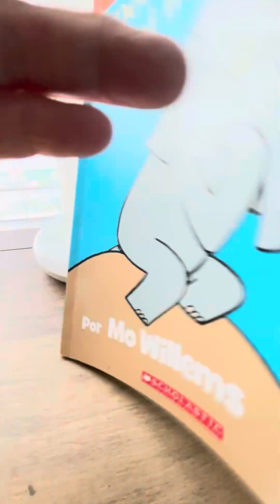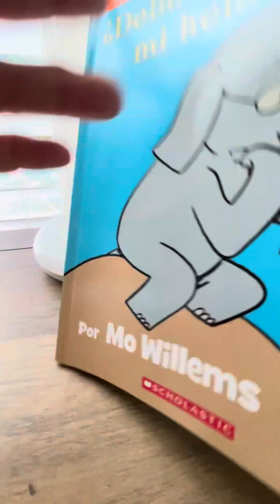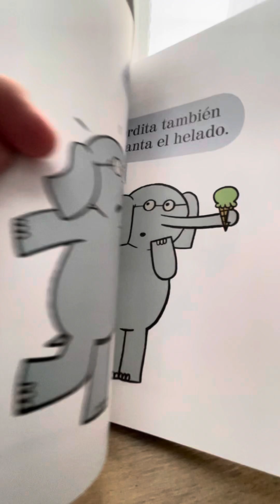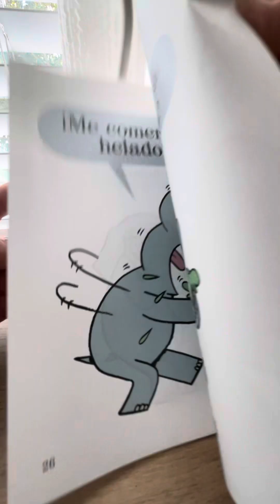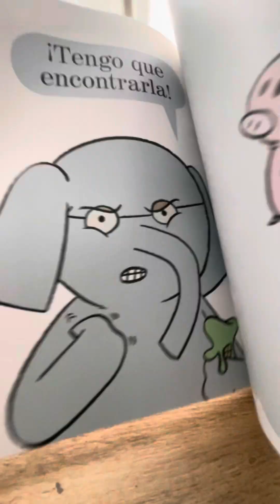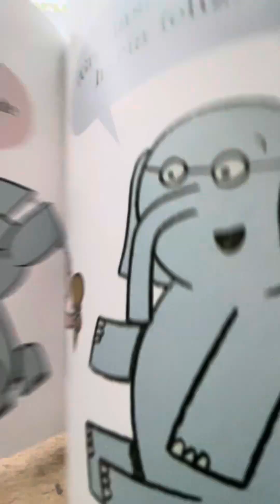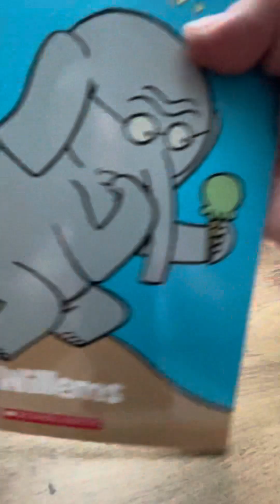Lectura: ¿Debo Compartir mi helado?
Lectura en Español,
(book was translated from English to Spanish)
Lectura para primaria y pequeños. Es una muy divertida historia de un elefante y una cerdita.